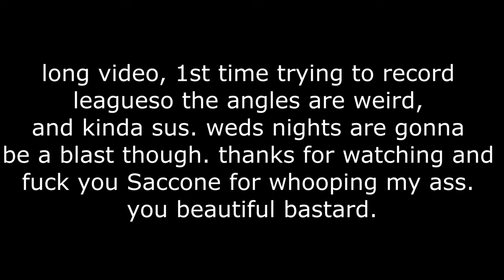League Night #1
***READ THIS OR CRY***
hi, i'm billy.
so, the next videos I do with this, will look better, this was just a trial video, as well as I just wanted to do it. this is gonna be a great way to get me back into me wanting to bowl again

Song(s): Queen | King | Your New Morning Alarm (by Futakuchi Mana 二口魔菜)

Pattern:
Basic Cherry Grove House Shot